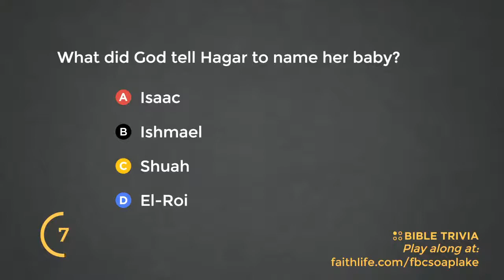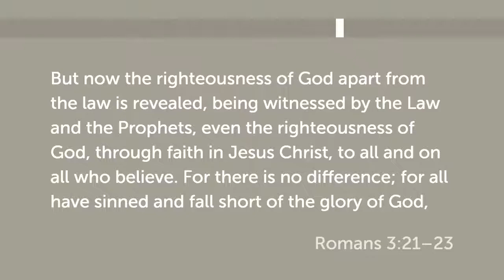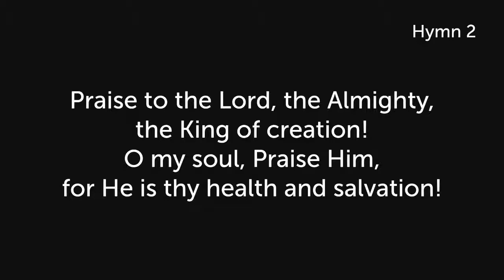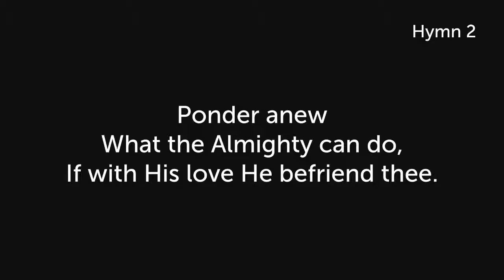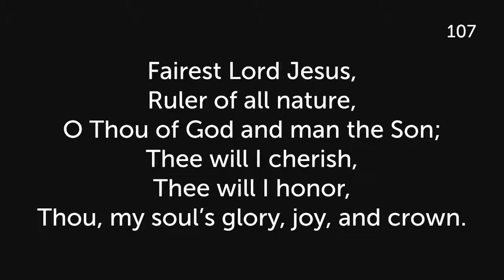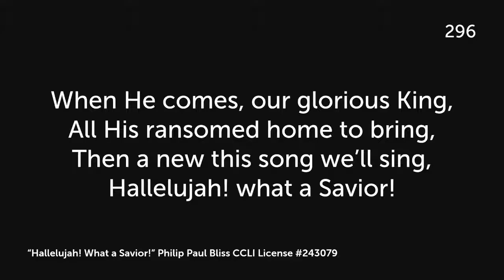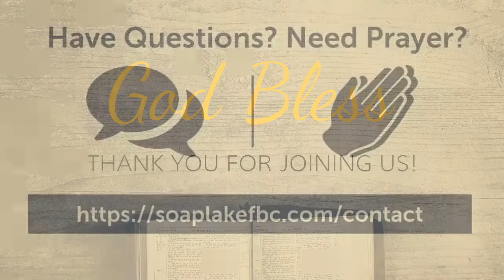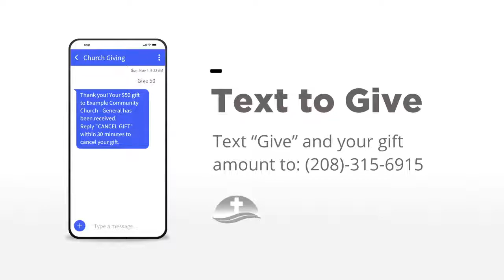Baptismal Service // Revelation Introduction - September 19th, 2021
Part 1 of the Revelation series of sermons.